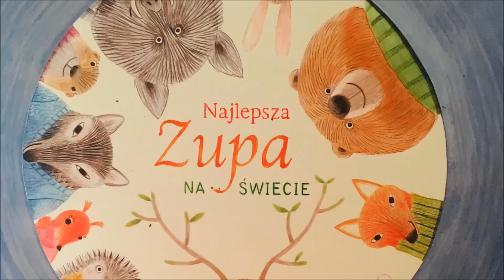Teatr Muzyczny zostajewdomu - OFF/ON - Teatr cieni, cz. 2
Teatr Muzyczny w Łodzi zostajewdomu i Was także do tego zachęca. Spędźmy ten czas razem - wirtualnie, aktywnie i kreatywnie. W ramach OFF/ON, czyli edycji specjalnej Festiwalu OFF-Północna, Katarzyna Potyralska-Stach zaprasza na dwuczęściowe zajęcia, poświęcone teatrowi cieni, który można stworzyć razem z dziećmi.